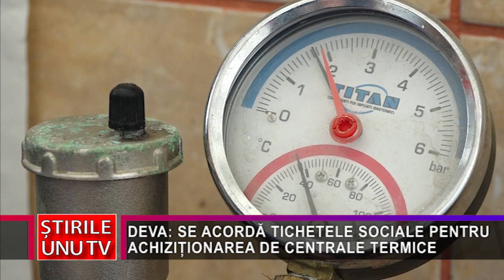DEVA: SE ACORDĂ TICHETELE SOCIALE PENTRU ACHIZIȚIONAREA DE CENTRALE TERMICE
Vești bune pentru devenii cu venituri mici și care erau racordați la sistemul centralizat de termoficare. Primăria Deva a alocat, de la bugetul local aproape 200.000 de lei pentru tichete sociale în vederea achiziționării de centrale termice de apartament.